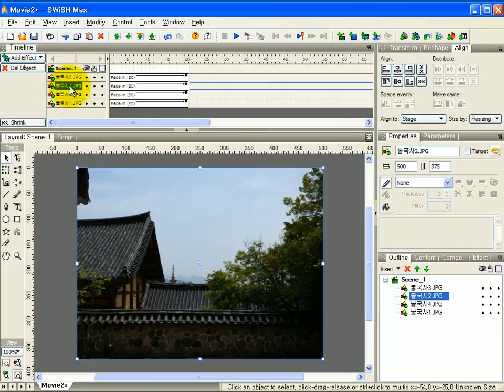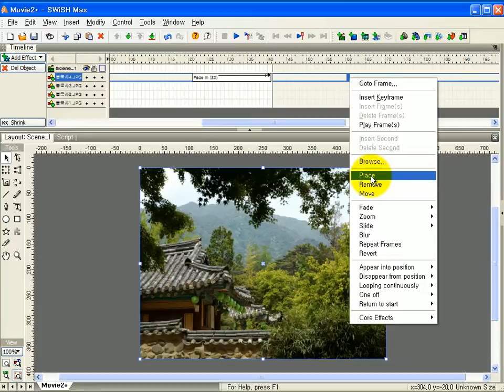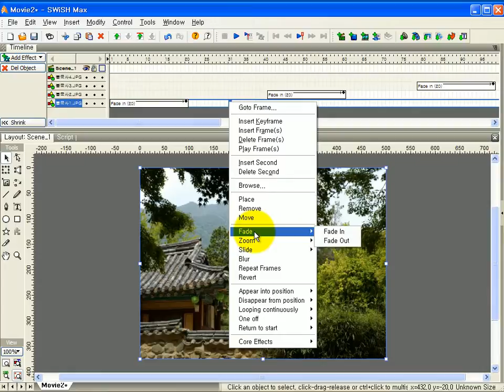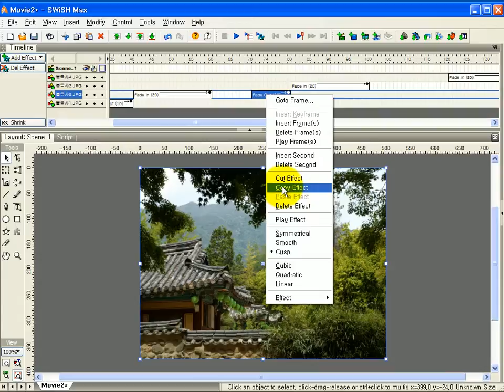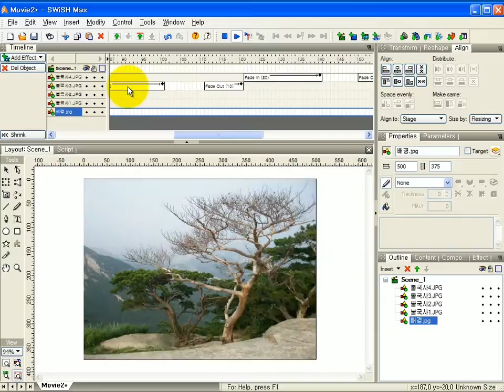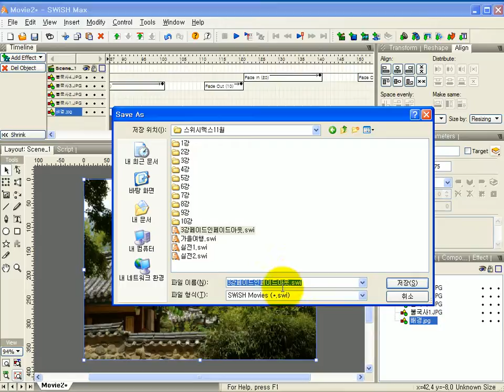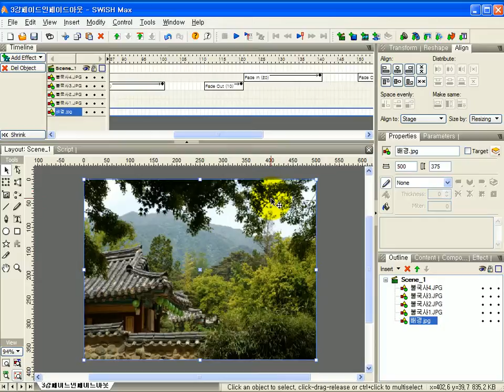해피컴 - 컴퓨터강좌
스위시맥스4